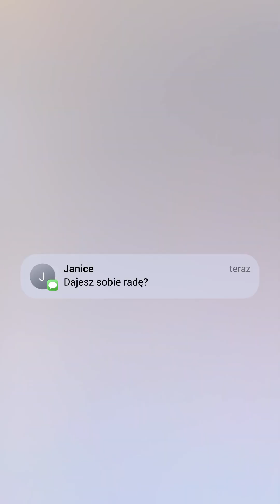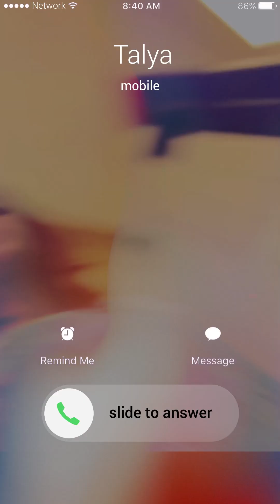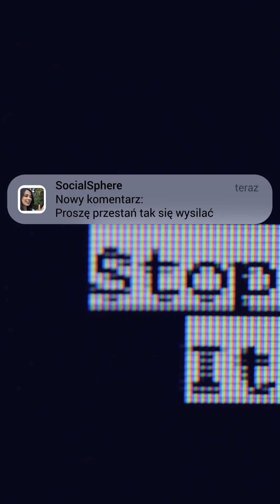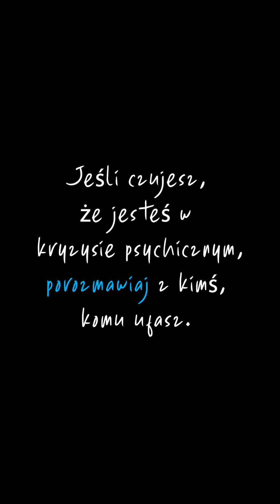Twoje emocje są ważne! OnMyMind | UNICEF Polska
Żyjemy w niezwykle szybko pędzącym świecie.

Duża ilość bodźców zewnętrznych, natłok informacji, stres i nadmiar obowiązków mogą być bardzo uciążliwe.

Znajdź czas, aby się zatrzymać, wyciszyć i porozmawiać z kimś bliskim.
Twoje emocje i uczucia są ważne. Dbaj o nie każdego dnia!💙

Więcej na temat zdrowia psychicznego znajdziesz na